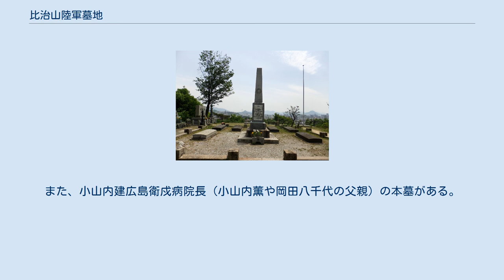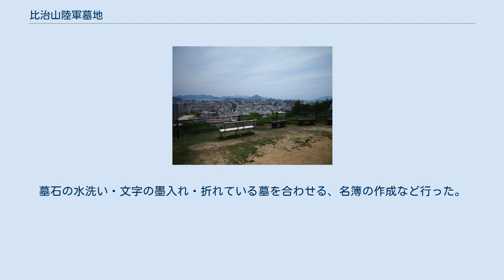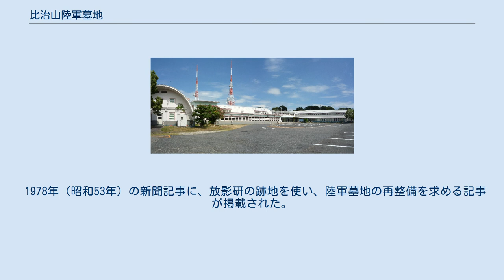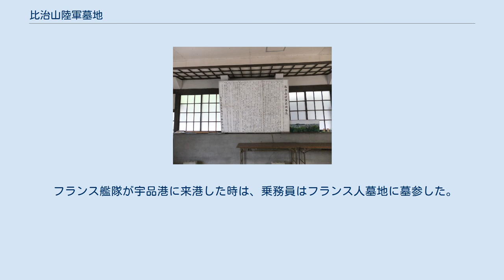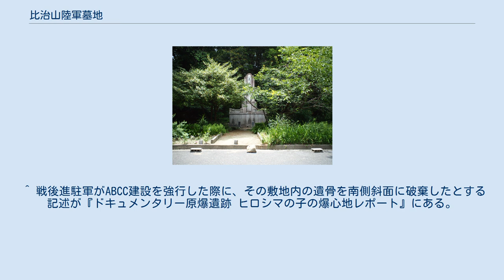比治山陸軍墓地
比治山 」 比治山陸軍墓地 忠魂墓碑。
第二次世界大戦中に現在の放射線影響研究所がある敷地に建てられ、ABCC建設に合わせて現在地に移転、碑文が削られ現在の形になったと言われている 以前墓地は放射線影響研究所 (旧ABCC)周辺に存在した。
また背後のNHKの放送アンテナ周辺も墓地だった。
 比治山陸軍墓地（ひじやまりくぐんぼち）は、広島県広島市南区の比治山公園にある旧陸軍の墓地。
広島比治山陸軍墓地奉賛会が維持・管理を行っている。
 1872年（明治5年）の広島鎮台設置に合わせ、鎮西鎮台の兵士を弔う国有墓地として整備。
第二次世界大戦の戦中戦後の混乱を経て、1960年（昭和35年）に現在の形に再建された。
 1877年（明治10年）の西南戦争から、第二次世界大戦までの約4,500柱が埋葬。
約3,500基の墓石が並べられている。
沖縄県以外の日本全国の兵士の他、中国・ドイツ・フランスの兵士の墓もある。
 戦前戦中の小学校教科書に登場した木口小平の名前が「日清戦争合同碑」に刻まれている。
また、小山内建広島衛戍病院長（小山内薫や岡田八千代の父親）の本墓がある。
 なお、現在は国有墓地として認められていないため、「比治山南広場」が正式名称である。
 1872年（明治5年）に比治山南部を陸軍墓地に指定。
建設当時は、現在のNHKの電波塔や放射線影響研究所の一帯を占め、当初は規定に基づき約2,500坪から約2,800坪（約8,264 m2から約9,256 m2）だった。
火葬が一般化する前だったので、広島で土葬にし、遺族が遺族手当などを使い比治山墓地の土地を購入。
日本全国から墓参に訪れた。
また、戦役ごとに訪れた報道人も存在した。
 また墓地内には、山陰や四国から運ばれた石で作られた慰霊碑も作られた。
 墓地の高台では、大正中期頃から1928年（昭和3年）4月まで「ドン」と呼ばれた12時の時報として空砲を撃っていた。
 1941年（昭和16年）に合葬方式へ変更する陸軍省達が発令。
目的は、高射砲陣地の設置のためとされ、忠魂碑1基を建てるとした。
1944年（昭和19年）から工事に入り、墓石は撤去の上で壕に埋設。
遺骨は仮納骨堂に納められた。
しかし、1945年8月の終戦により工事は中断。
同年9月の枕崎台風や同年10月の大雨で墓石や遺骨は流された。
 元々墓地があった地には、ABCC（現・放射線影響研究所）が建てられた。
中国新聞に1955年に掲載された、広島市長を務めたことがある浜井信三のインタビューでは、アメリカ軍側が水害被害を恐れて高台へのABCC移転を求め、国立公園化の予定があった宇品は外され、二葉山などは受け入れられず、比治山に落ち着いた記述がある。
占領下のため、GHQのある程度の圧力はあったが、理由付きで反対理由を説明、市議会に伺うように求めた。
御便殿や陸軍墓地があり市民感情を考慮するように求め、極力高層でない建物を建設するように求めた。
また、当時敷地内に残されていた、仮納骨堂、忠魂墓碑、わずかに残された墓石についてはABCCの費用で移転が行われ、仮納骨堂については石碑を造り（忠魂墓碑の移設を差す可能性もある）その中に移転。
忠魂墓碑は現在地に移転。
丁重な祭典を行った上で、遺骨の移転。
墓石については地下深くに埋めた記述がある。
忠魂墓碑については、旧墓地の忠魂碑の碑文を削った上で移設された。
また、復興に尽力したI女史の証言で、当時の市民が土まんじゅうの下に遺骨が埋まっていることを知らず、土まんじゅうの上で花見をしたりしていた。
それらの実情を市役所に訴えても相手にされず、そのことが、I女史など有志により自ら墓地の再建活動を行うことになった。
 1955年（昭和30年）4月に現在地に再建することを決定。
翌5月より、有志により私財を投じて掘り出しを開始。
墓石・遺骨の他に、身につけていた軍服や軍帽、金モールなどが出土された。
1956年春には「比治山陸軍墓碑復興会」を設立。
墓石の水洗い・文字の墨入れ・折れている墓を合わせる、名簿の作成など行った。
再整備された墓石は、9段のコンクリートの段を造り設置。
遺骨は4カ所に納められた。
また、募金活動も行われ、広島市内の寺・町内会長・企業などからお金を集めた。
 再整備は1959年（昭和34年）までに完了。
1960年（昭和35年）10月には寄付金により礼拝堂が建てられた。
再建された墓地は、1961年（昭和36年）3月に広島市に寄贈された。
広さは...